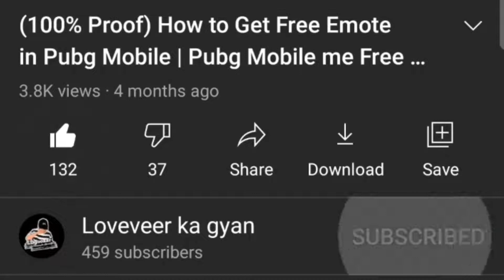😍ANNA FREE CHARACTER VOUCHER EVENT PART 2 FULLY EXPLAIN | HOW TO GET FREE 350 CHARACTER VOUCHER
RELATED TOPIC -

bgmi new anna character event,
loveveer ka gyan